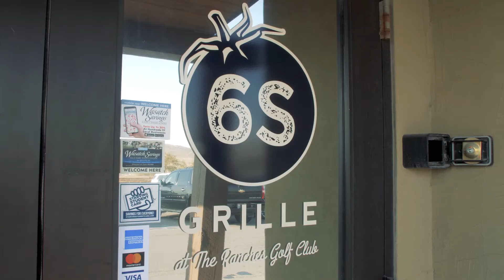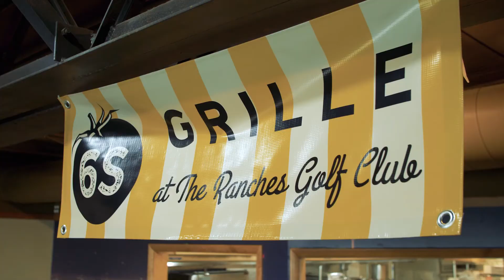6S Grille Ribbon Cutting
Congratulations to Six Sisters Deli & Grille for opening a second location in Eagle Mountain at The Ranches Golf Club.